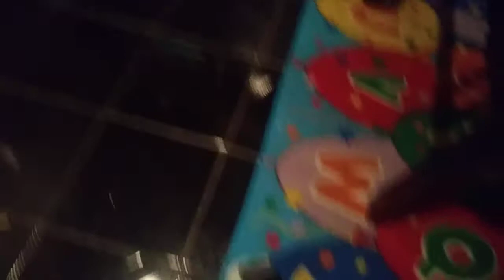Abuse Turkey [part 1]